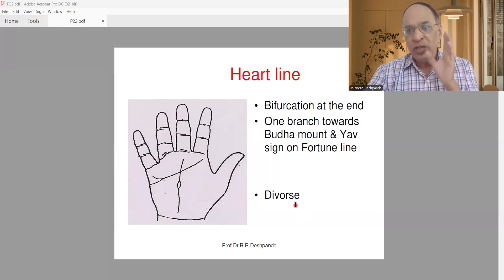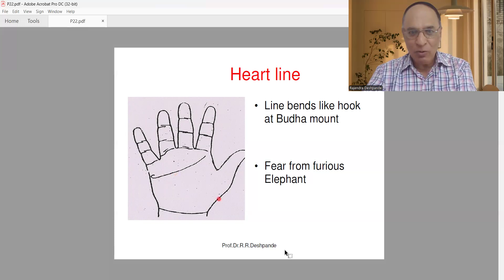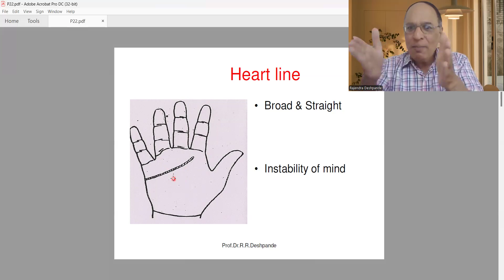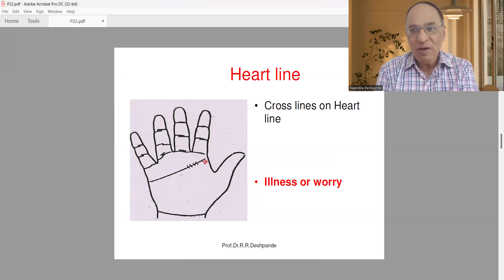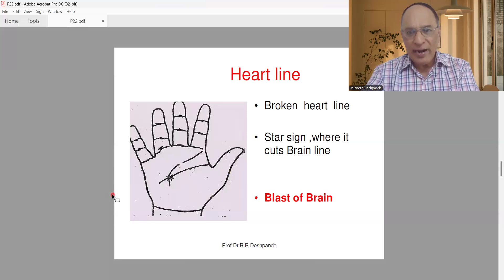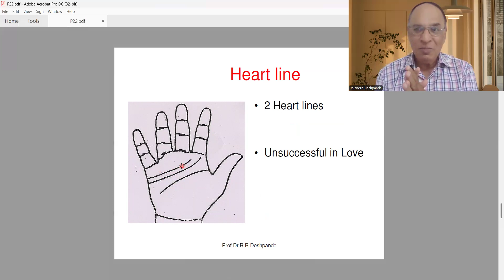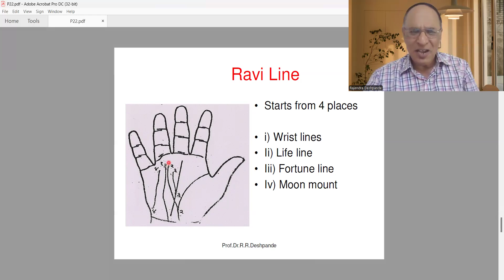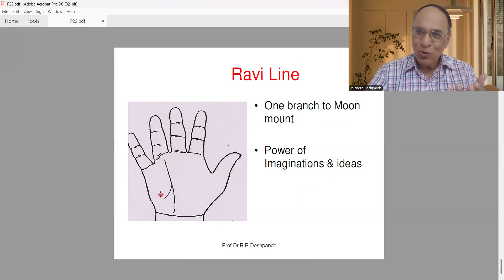Palmistry l Ravi Line l आइए जानें हस्तरेखा शास्त्र -भाग 22 l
@Ayurveda Academy
Palmistry  l आइए जानें हस्तरेखा शास्त्र -भाग 22
ह्रदय रेखा